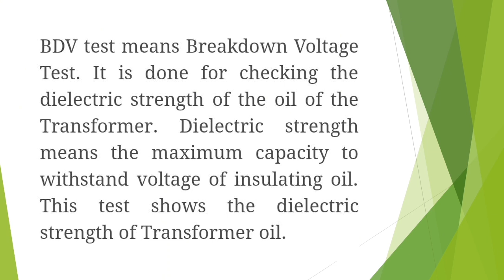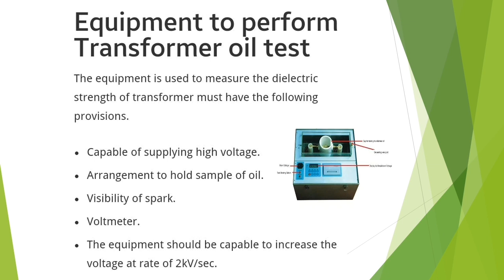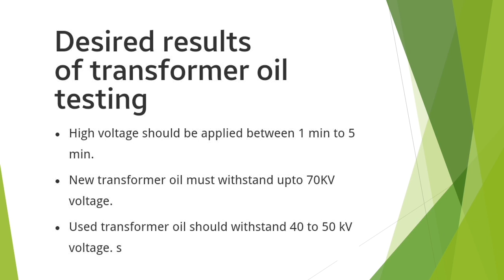Breakdown voltage test என்றால் என்ன | Tamil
How Transformer Buchholz relay works??  in tamil